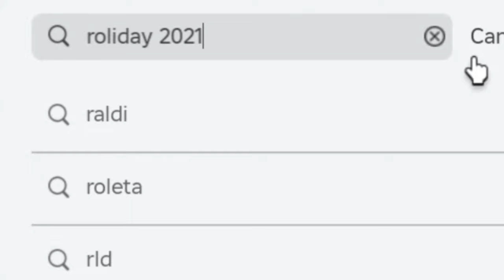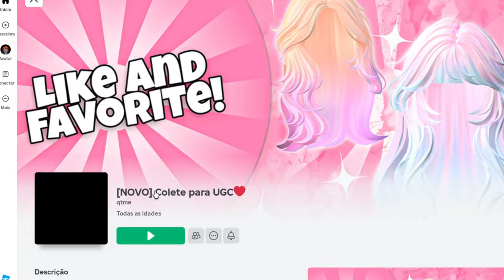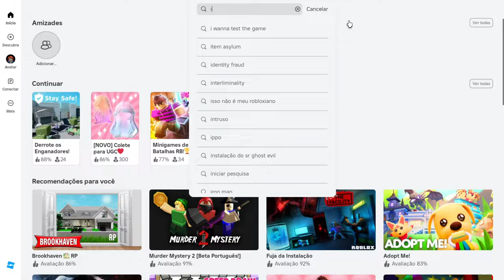10 NOVOS ITENS ROXOS GRÁTIS NO ROBLOX! (2024) 🤫😱